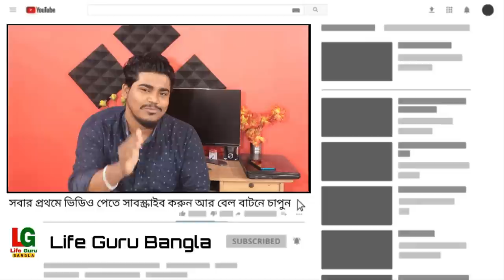ফেব্রুয়ারিতেই দ্বিতীয় সপ্তাহে খুলছে স্কুল-কলেজ ? West Bengal school college reopen